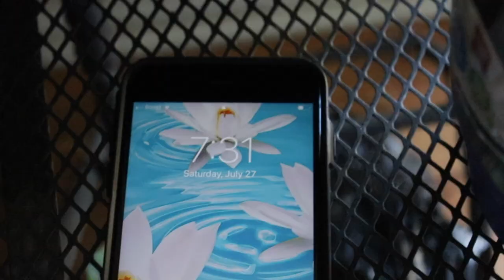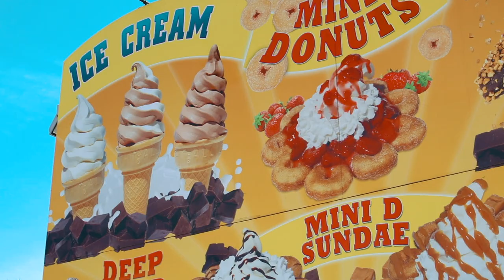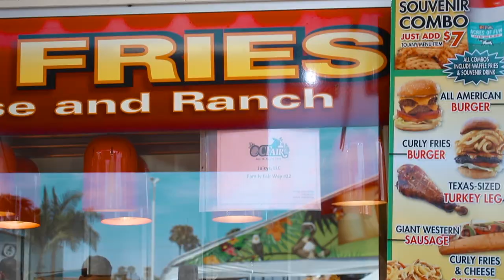WEEKEND IN MY LIFE VLOG | GOING TO THE OC FAIR | Gabriela Herrera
Hey guys today I'm going to be sharing a weekend in my life vlog just sharing with you some of the things that I did. This weekend I just spent it with my family cooking and going out. We also went to the oc fair and it was so much fun. Hope you enjoy this video and let me know if you would like me to do more of these each week. Thank you so much for all the support and love. Love you all so much💕💕
                                                     xoxoxo
                                                        Gabby 💕💕